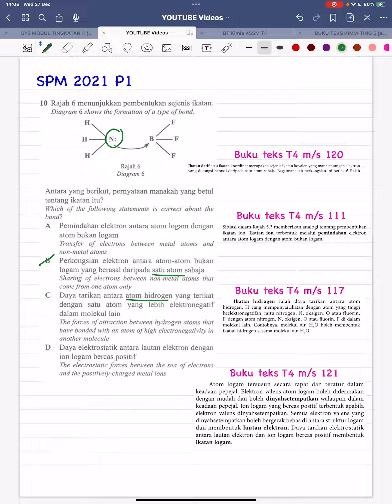SPM 2021, P1, Q10